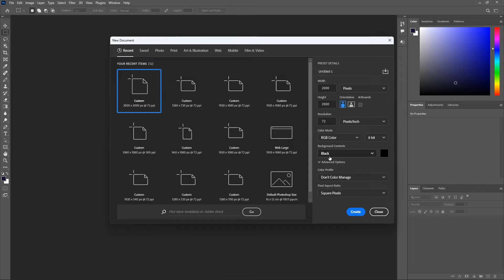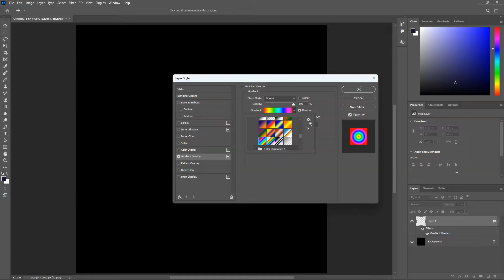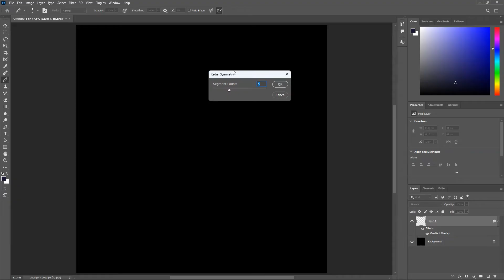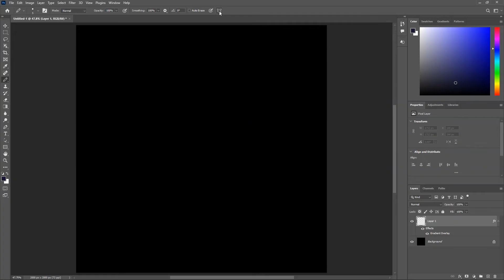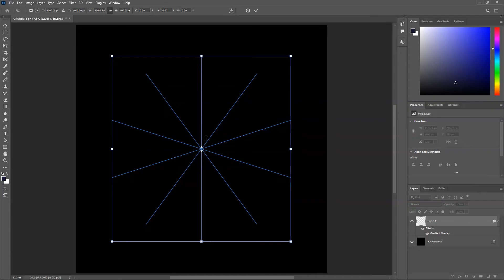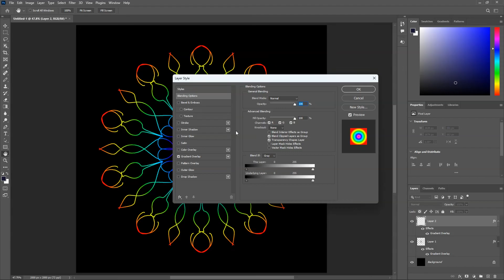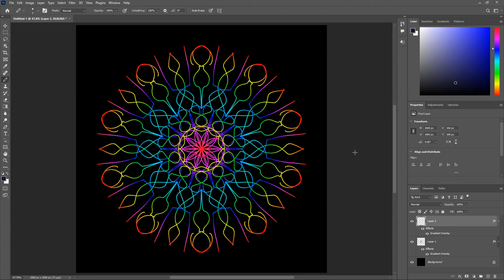Create Beautiful Mandalas by Symmetry Tool in Photoshop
In this video, we'll explore the fascinating world of mandalas and learn how to create stunning designs using symmetry tools in Adobe Photoshop. Mandalas are ancient circular patterns that have been used for centuries in many cultures for meditation, healing, and spiritual purposes. Today, mandalas have become popular as a form of art therapy and relaxation.

In this tutorial, we'll start with a basic design and show you how to use the symmetry tools to create intricate and complex mandalas.
Whether you're a beginner or an experienced Photoshop user, this video will provide you with step-by-step instructions and tips on how to create your own unique mandalas. By the end of this tutorial, you'll have a beautiful mandala that you can use for personal or commercial projects.

So grab your computer, open up Photoshop, and let's start creating beautiful mandalas using symmetry tools!
Mandala Design & Symmetry Tool
Premium Mandala Using Symmetry Option  Photoshop
Create a Mandala in Photoshop